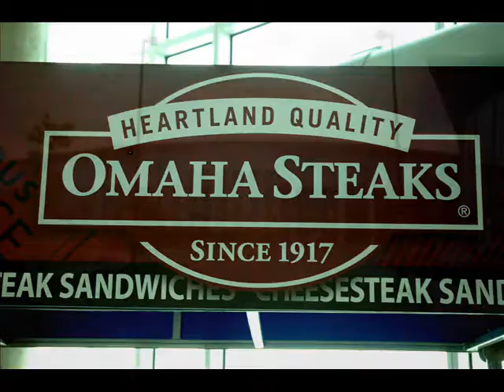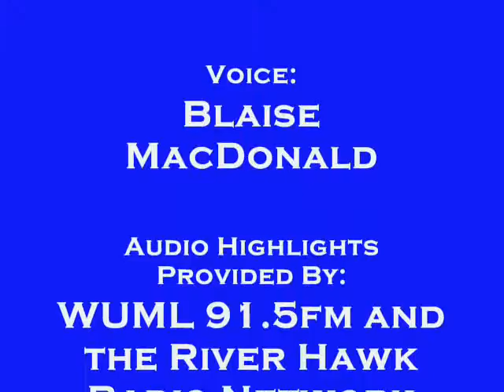UMass Lowell 3 St Lawrence 0 October 10, 2009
A recap of the UMass Lowell win against St. Lawrence University.  Photos have been added.